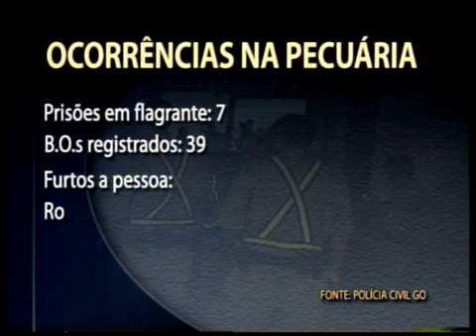Policiais civis e militares trabalham na pecuária para coibir a ação dos marginais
Policiais civis e militares trabalham na pecuária de Goiânia para coibir a ação dos marginais dentro e fora da feira. Segundo a polícia, os furtos e roubos acontecem principalmente durante os shows.